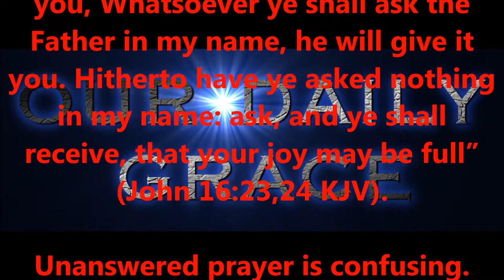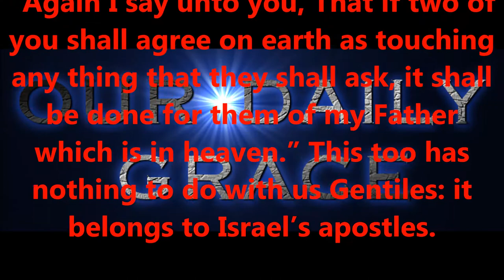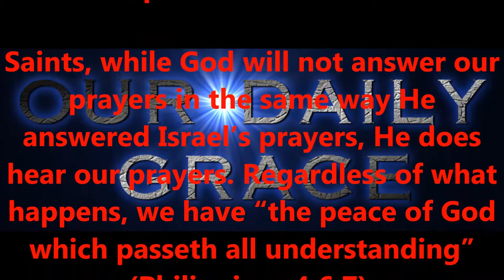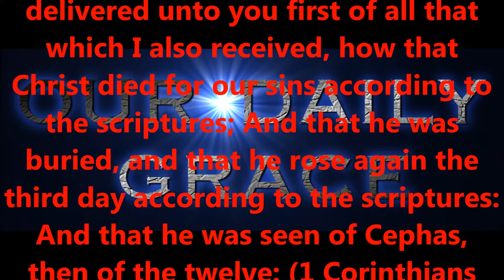ASK AND YE SHALL RECEIVE...?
Produced by,
Lonnie Martin

Written by,
Shawn Brasseaux
Lonnie Martin